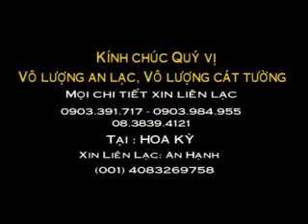Song Vi Nguoi Toi Yeu 2/2 - DD Thich Phuoc Tien